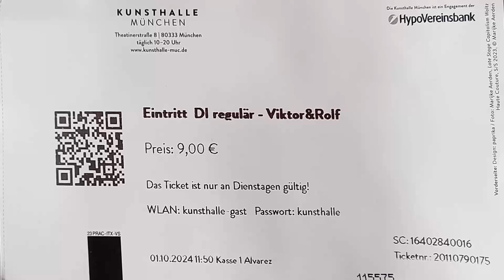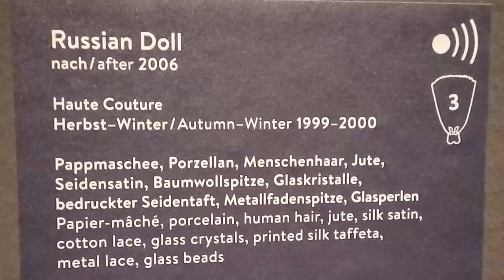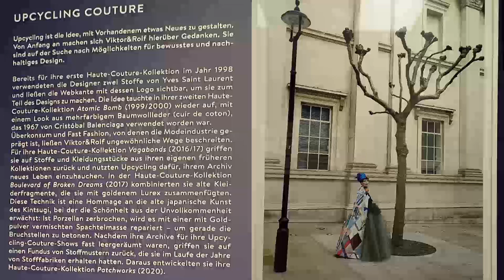Viktor&Rrolf Fashion Statements Foto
Viktor&Rrolf Fashion Statements
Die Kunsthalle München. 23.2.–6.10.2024